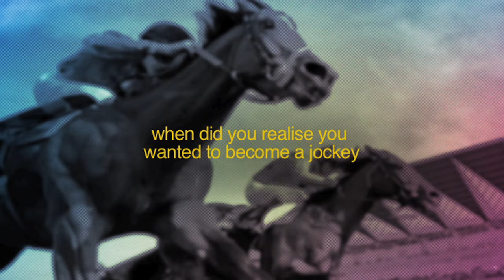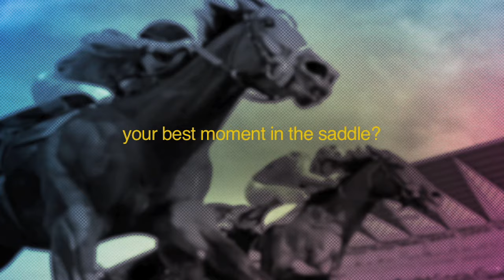DubaiRacing- Meet The Apprentice - George Buckell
قناة دبي ريسنج صاحبة الأحقية في الوصول إلى أهم المضامير والأحداث العالمية فيما يخص عالم سباقات الخيول والهجن والصقور، كما تعتبر الناقل الرسمي والمتخصص لسباقات الخيل في دبي وبريطانيا وايرلندا والسباقات العالمية المهمة في اليابان واستراليا وسنغافورة وهونج كونج وألمانيا وفرنسا ولأول مرة في الولايات المتحدة الأميركية إذ وصلت 'دبي ريسينج' كأول قناة رياضية في الشرق الأوسط إلى السباقات ومضامير الخيل هناك
ــــــــــــــــــــــــــــــــــــــــ
تابعنا على شبكات التواصل الإجتماعي: